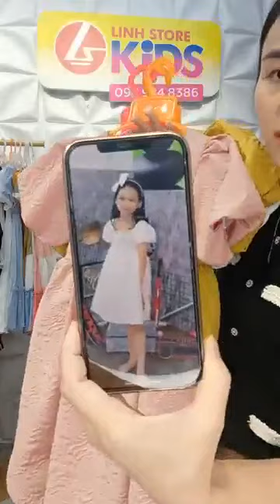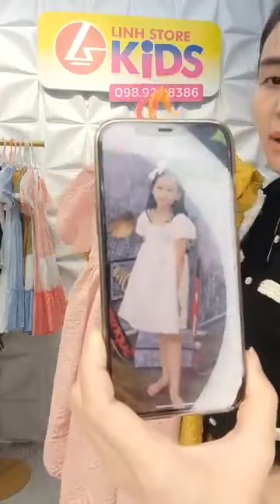Quần áo thời trang phụ kiện nữ xuất sứ trung quốc giá rẻ chị em vào xem mua hàng giam gia (921)